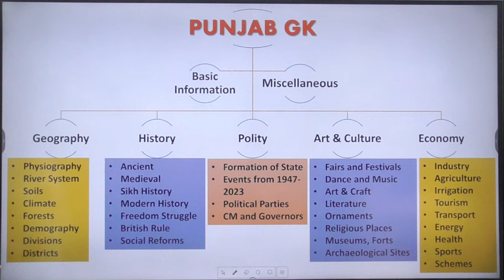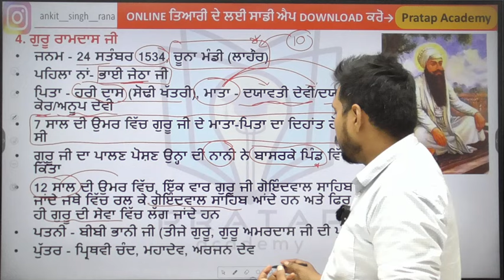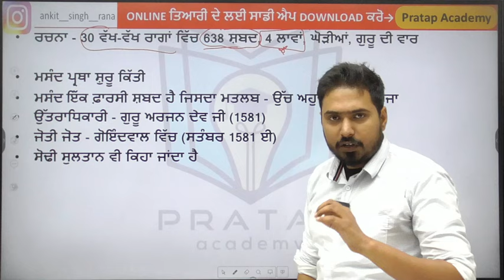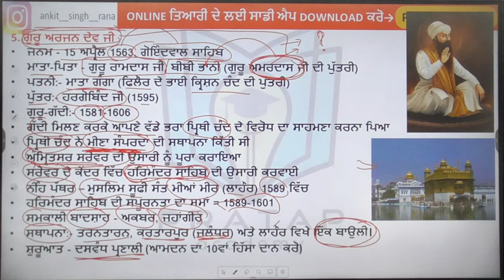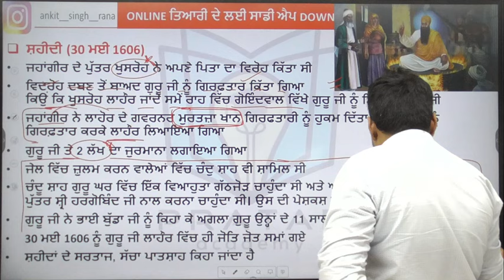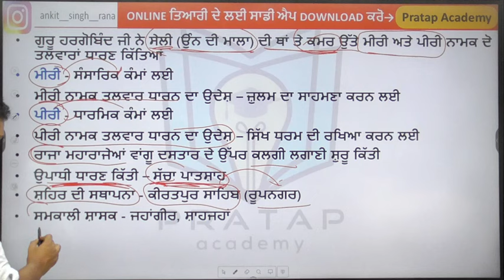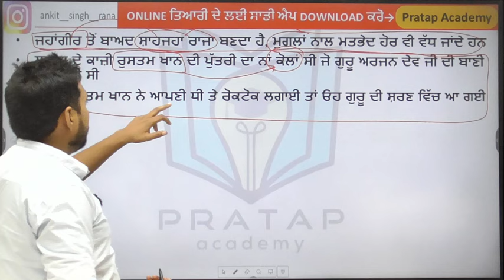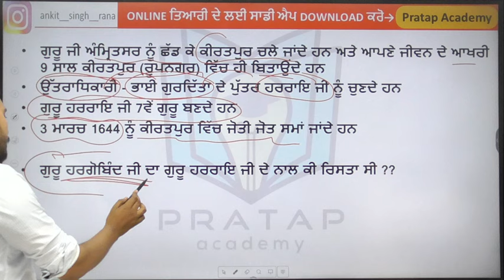Day 16 | Guru Ramdas Ji, Guru Arjan Dev Ji, Guru Hargobind Ji | Sikh History for Punjab Police 2023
Day 16 | Guru Nanak Dev Ji, Guru Angad Dev Ji, Guru Amardas Ji | Sikh History for Punjab Police 2023